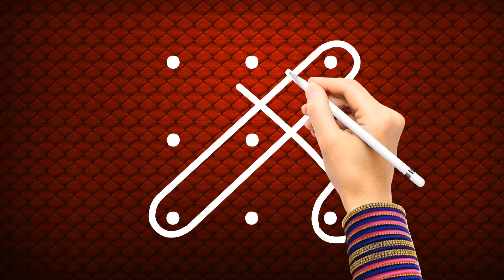Special rangoli (3×3) dot's...Beautiful Rangoli Muggulu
Hello!! friends,
Small Muggulu designs for beginners.

Be Happy...

Small 6 dots kambi kolam
Daily Rangoli
Rangoli Muggulu Wednesday kolam
kolam kolam
Unique 5 dots Kolam
Kambi kolam
kutty kutty kolam